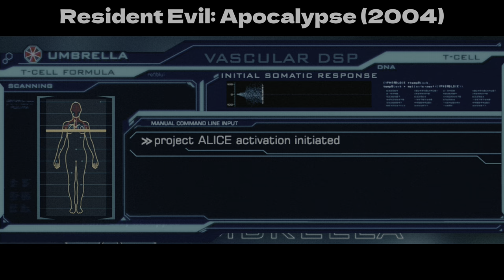How to escape from a city outbreak of a zombie virus as the only remaining survivors?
"Resident Evil: Apocalypse" is a 2004 film that takes place in a city engulfed by a deadly zombie virus. The story follows a group of survivors as they try to escape the city and find safety. As chaos ensues, the survivors must navigate through hordes of zombies, evading relentless attacks and solving puzzles along the way.

With time running out, the survivors discover that they need to reach a hidden underground facility to find a way out of the city. Along their perilous journey, they encounter various mutated creatures and deadly traps, adding to the intensity and suspense. As tension rises and sacrifices are made, the survivors must rely on their wits, resourcefulness, and determination to overcome the relentless undead and escape the city before it's too late.

Facing constant danger and with limited supplies, the survivors form uneasy alliances and must make tough decisions to ensure their survival. Along the way, they uncover the dark secrets behind the outbreak and the sinister forces at play. With each step closer to freedom, the survivors face increasingly difficult challenges, testing their strength, courage, and resilience.

"Resident Evil: Apocalypse" is an action-packed thriller that combines elements of horror and survival as the remaining survivors battle against the odds to escape the city overrun by zombies and uncover the truth behind the outbreak.